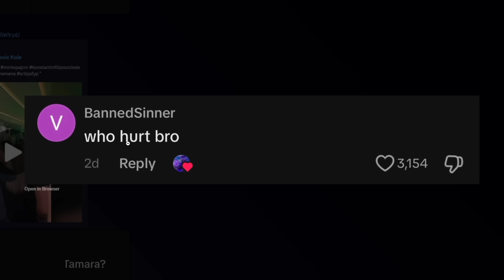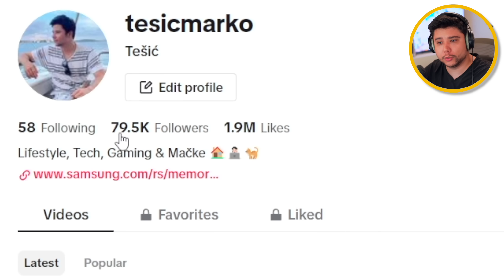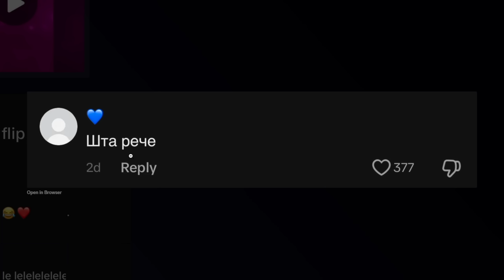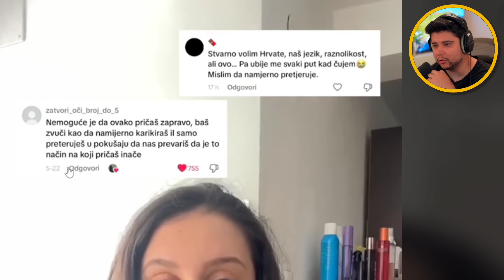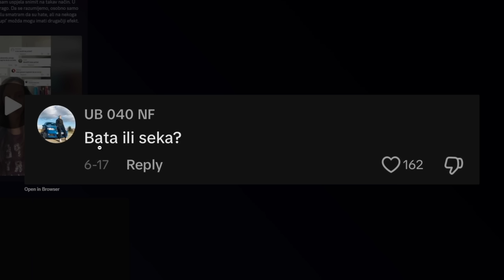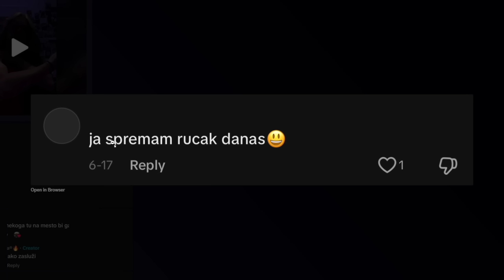NAJSMESNIJI TIKTOK KOMENTARI #41 😂